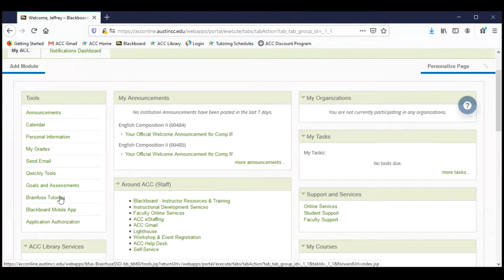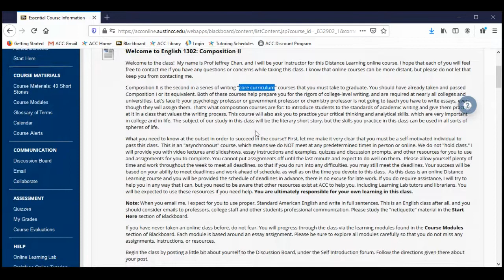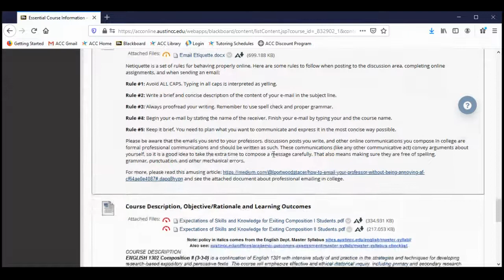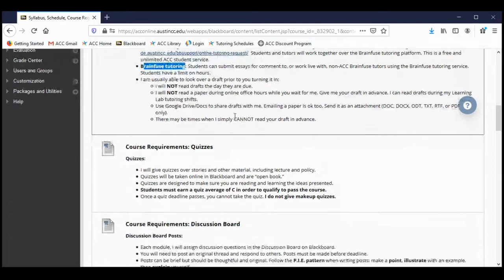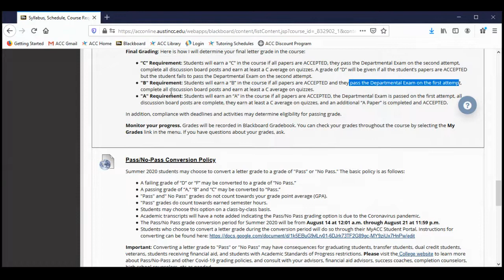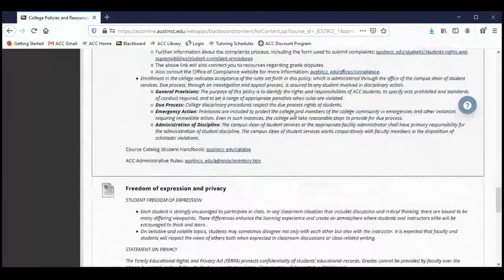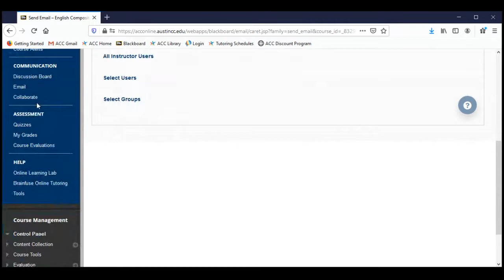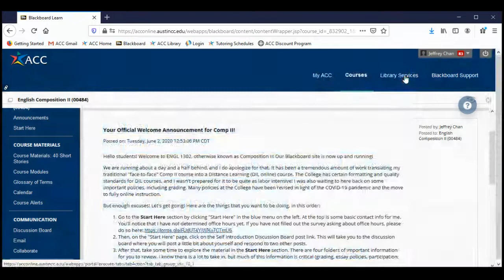Start Here and tour of Blackboard SU20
In this presentation, I give a guided tour of our Blackboard site with particular emphasis on the course policies and resources found in the "Start Here" portion of the site.